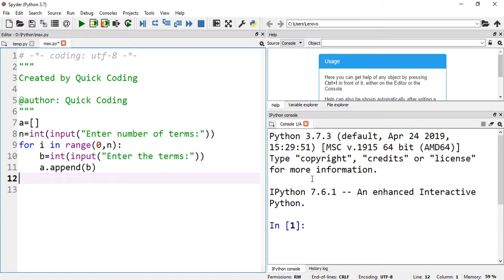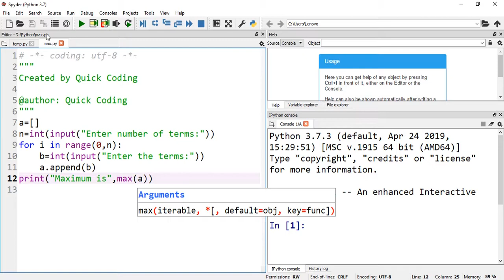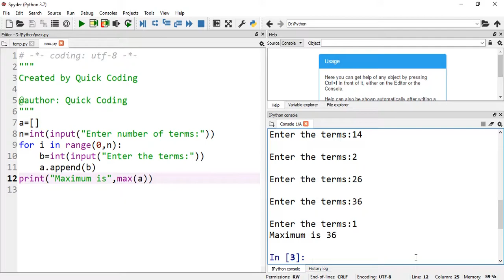Python program to find maximum value of n numbers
Program to find the maximum value of n numbers using python!! Learn with Quick Coding!!